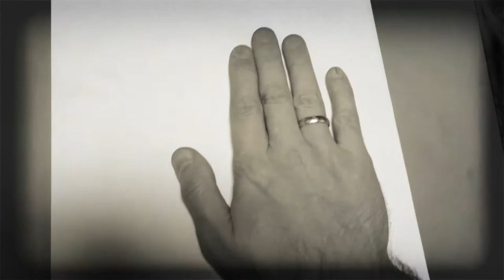Behemoth 'Unholy Trinity' sigil: linocut printmaking process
Creating linocuts at home. The sketch was taken from the design of the tenth album of the Polish black/death metal band Behemoth - "The Satanist". Thanks to the band and their frontman Adam 'Nergal' Darski for inspiration that they bring their creativity. Stay Metal, stay True \m/